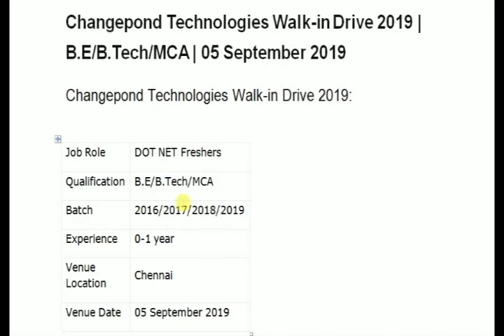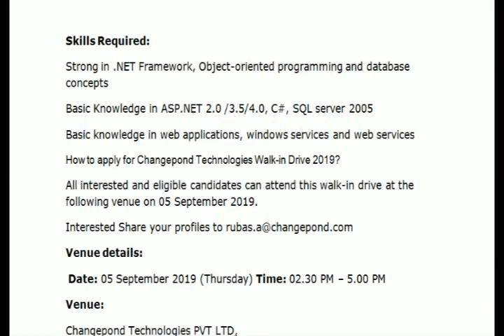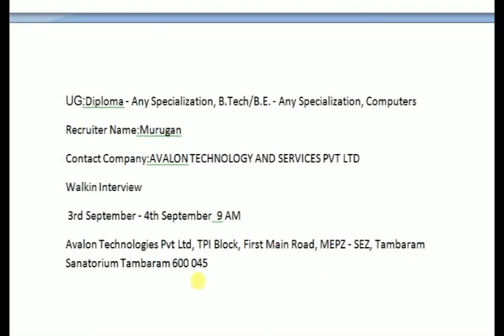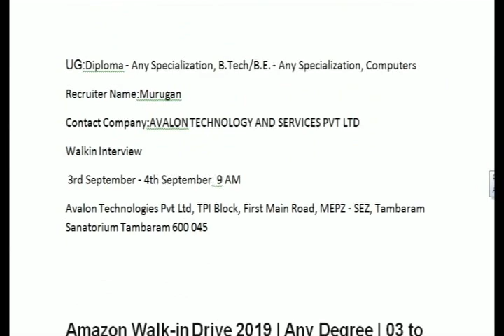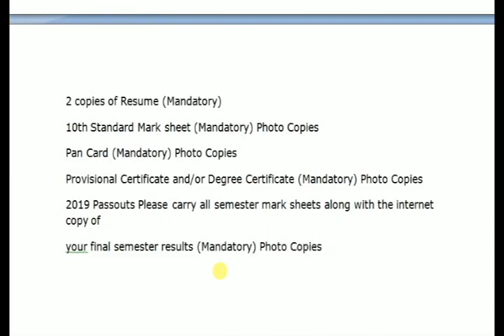IT jobs - Chennai Freshers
it jobs#
# it fresher interview#
it jobs chennai#

Changepond Technologies Walk-in Drive 2019 | B.E/B.Tech/MCA | 05 September 2019
Changepond Technologies Walk-in Drive 2019:

Job Role DOT NET Freshers
Qualification B.E/B.Tech/MCA
Batch 2016/2017/2018/2019
Experience 0-1 year
Venue Location Chennai
Venue Date 05 September 2019

Detailed Eligibility:
Educational Qualification:
B.E, B.Tech and MCA Graduates
Year of passing 2016, 2017, 2018 & 2019
Mandate: Trained in Dotnet / Dotnet Certification.
Good command of written and spoken English.

Skills Required:
Strong in .NET Framework, Object-oriented programming and database concepts
Basic Knowledge in ASP.NET 2.0 /3.5/4.0, C#, SQL server 2005
Basic knowledge in web applications, windows services and web services
How to apply for Changepond Technologies Walk-in Drive 2019?
All interested and eligible candidates can attend this walk-in drive at the following venue on 05 September 2019.
Venue details:
 Date: 05 September 2019 (Thursday) Time: 02.30 PM – 5.00 PM
Venue:
Changepond Technologies PVT LTD,
H-2, Sipcot IT Park,
Old Mahabalipuram Road,
Siruseri,
Chennai- 603103

AVALON TECHNOLOGY AND SERVICES PVT LTD
Desktop Support Assistant
0 - 1 yrs
Chennai(West Tambaram)

Job Description
Walk in with your resume

Diploma/BE computer Fresher

Salary: Not Disclosed by Recruiter
Industry: Semiconductors, Electronics
Functional Area: IT Hardware , Technical Support , Telecom Engineering
Role Category: IT Hardware
Role: Network Administrator

Keyskills
Desktop Support
Education-
UG:Diploma - Any Specialization, B.Tech/B.E. - Any Specialization, Computers
Recruiter Name:Murugan
Contact Company:AVALON TECHNOLOGY AND SERVICES PVT LTD
Walkin Interview
 3rd September - 4th September  9 AM
Avalon Technologies Pvt Ltd, TPI Block, First Main Road, MEPZ - SEZ, Tambaram Sanatorium Tambaram 600 045

Amazon Walk-in Drive 2019 | Any Degree | 03 to 06 September 2019
Amazon Walk-in Drive for Digital Content Associate:

Job Role Digital Content Associate
Qualification B.E/B.Tech/BBA/BCA/BA/BSC/MCA/MSC/MA
Experience 0-1 year
Walk-In Date 03 September 2019

Detailed Eligibility:
Eligibility Criteria:
Minimum Qualification – B.E/ B. Tech or BBA / BCA / BA / BSC /MCA /MSC/ MA are only eligible to appear for the interviews
Work Experience: 0 – 1 year
Shifts: General Shift
Excellent problem-Solving Skills.
Working knowledge of XML standards would be an added advantage
Working knowledge of digital art creation would be an added advantage

Note:
Candidates who have appeared for the same role in the last 6 months will not be eligible to reapply.

All interested and eligible candidates attend the drive in the following venue on 03 September 2019.

Venue Details:

Date: 03 September 2019 Time: 11 AM – 2 PM
Venue:
Amazon Development Center
5th Floor, A Block,
Global Infocity MGR Salai, Perungudi,
Kandanchavady Chennai-600096
Next to RMZ Millennia and Behind Apollo Hospital
Documents to Carry:
2 copies of Resume (Mandatory)
10th Standard Mark sheet (Mandatory) Photo Copies
Pan Card (Mandatory) Photo Copies
Provisional Certificate and/or Degree Certificate (Mandatory) Photo Copies
2019 Passouts Please carry all semester mark sheets along with the internet copy of
your final semester results (Mandatory) Photo Copies